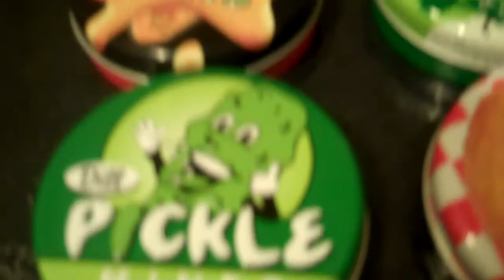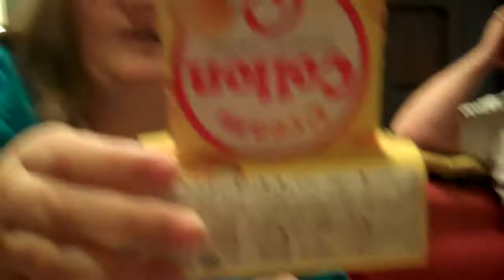South Tube 4 - Fear Factor Part 1